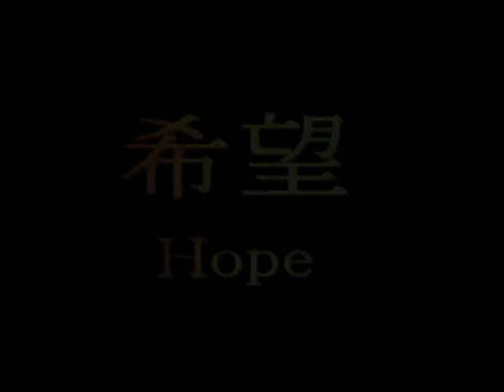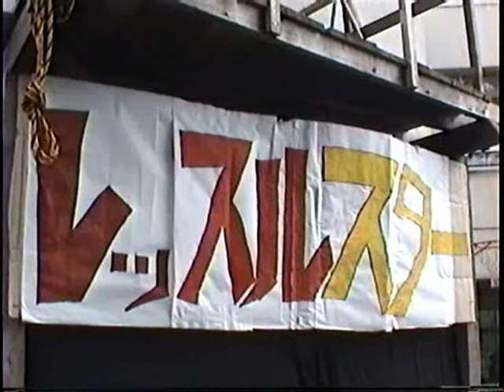ｎｋｗ2006年レッスルスター４★ＬＩＦＥ宣伝ＰＶ2